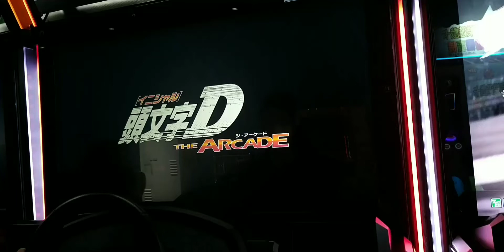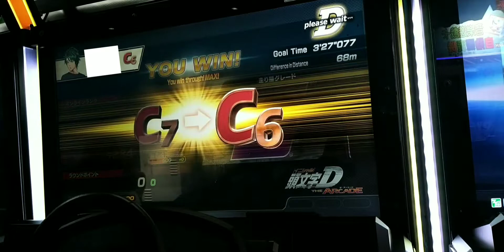頭文字D THE ARCADE 全國對戰 小田原/順走/晴